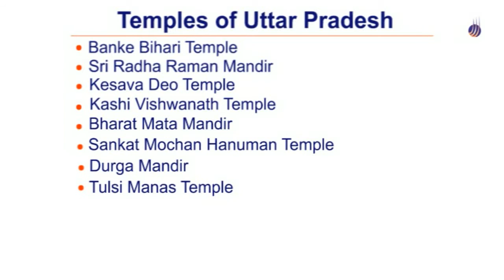Temples of Uttar Pradesh| Banke Bihari Temple|Radha Raman Temple|Kesava Deo Temple |Kashi Vishwanath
The temples are mostly dedicated to the Temples of Uttar Pradesh are quite ancient and sacred. Since ancient times, these temples have provided a healing touch to the innumerable devotees. Uttar Pradesh is one of the most culturally vivacious states in India and is the birthplace of two of the most popular deities of Hinduism, Lord Rama and Lord Krishna. Varanasi, which is a famous town in this Northern Indian state, is regarded as the home of Lord Shiva, one of the Lords of Trinity (Tridev-Lord Brahma, Lord Vishnu and Lord Maheshwara).